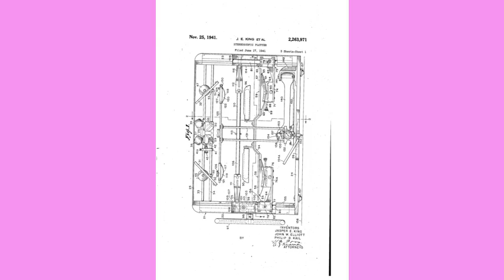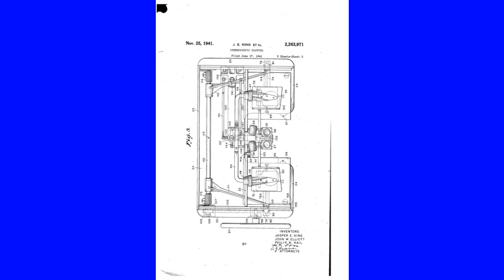eking our 25 gharon our pakaddee bipaneeee choree